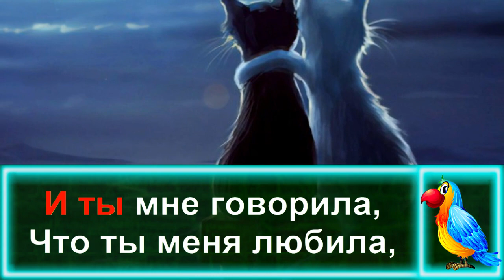Мур, Мур, Маруся! Детская Песенка Мур, Мур, Маруся. КАРАОКЕ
Друзья! Сегодня СинеКрыл приглашает вас спеть новое караоке Мур Мур Маруся. Детская песенка Мур Мур Маруся расскажет вам про котиков и кошечек. Детская песенка про Мур Мур Марусю вам непременно понравится, если вы любите котиков. Так давайте споём караоке про Мур Мур Марусю вместе.

СинеКрыл выпускает для детей лучшие детские песни и детские караоке. В каждом выпуске СинеКрыл предлагает детям спеть вместе, ведь каждая песня из мультика это неповторимая история. На канале Караоке для детей от СинеКрыла Вас ждут добрые песни для детей, а также песенки для малышей. Песенки для детей из мультиков познакомят вас с новыми друзьями и героями. Пойте песни для малышей и детские песенки с СинеКрылом!